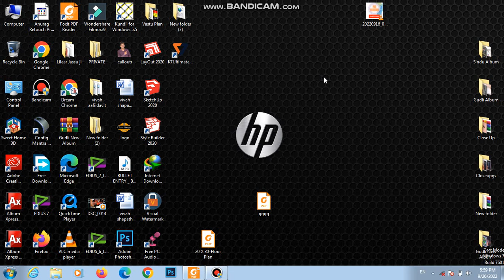Small Size Plot Plan || 20 x 30 South Face House Plan 2022 || Best Small Size Floor Plan 2022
Corner Shelf Ideas | Corner Wooden Wall Shelf | Wall Shelf Design For Living Room

Hi
Welcome In Our Youtube Channel Dream Home

1. My Laptop-HP 15 Intel Pentium Gold 6405U Processor

2. My Mic-Boya BYM1 Omnidirectional Lavalier Condenser Microphone

3. My Camera-Nikon D5600 with AF-P 18-55 mm + AF-P 70-300 mm VR Kit

4. My Camera Stand- DIGITEK® DTR 550 LW (67 Inch) Tripod For DSLR, Camera

5. My 2nd Laptop- enovo E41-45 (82BF000JIH) Laptop (AMD A6-7350B

6. My Mobile- Vivo Y20 (Obsidian Black, 4GB RAM, 64GB Storage)

Our Some other Best Videos